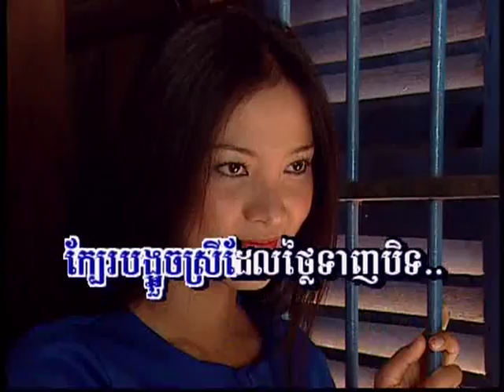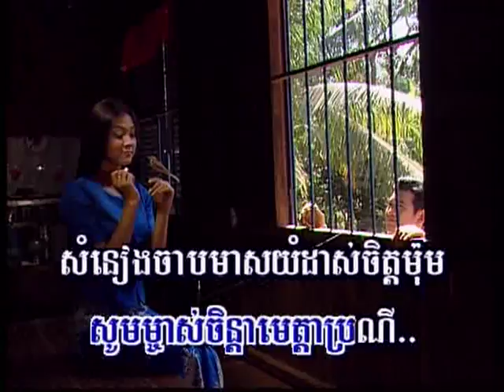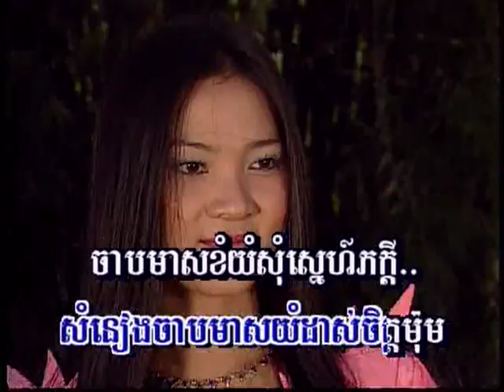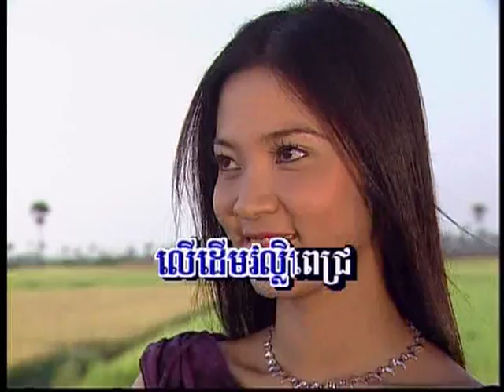Charb Meas (Male, Vocal Only)